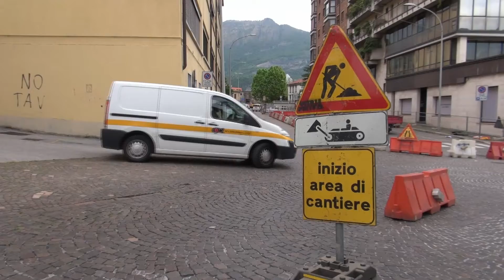Edilizia, appello al Governo dei costruttori